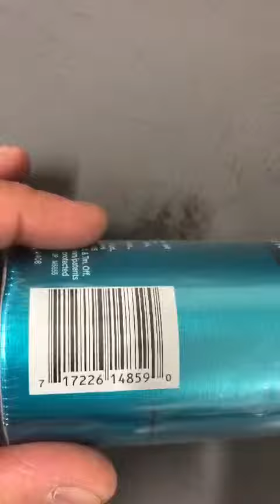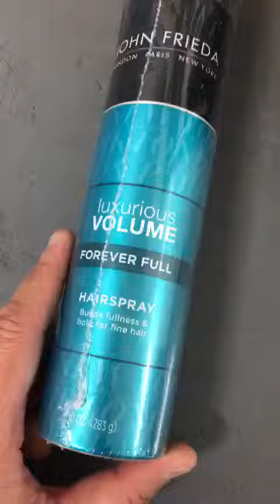B00NQ6TVLO John Frieda Luxurious Volume Forever Full Hairspray, 10 Ounce